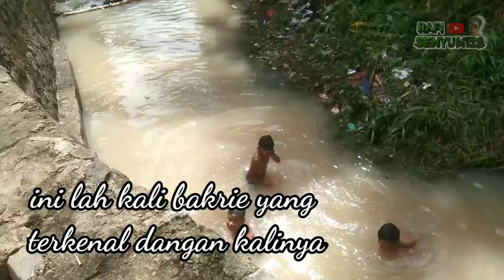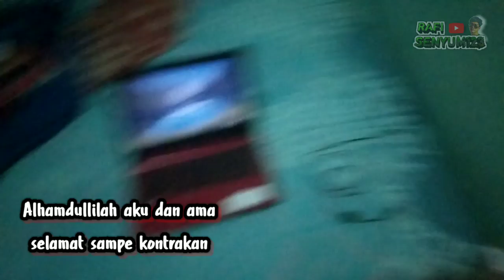KALI SUMURANJA BAKRIE KEBANJIRAN 😥😥😥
kali ini sering meluap karna itu anak anak di larang mandi saat air kali meluap deras